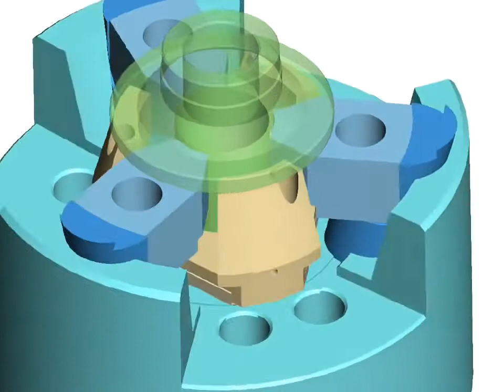Kitagawa PUB Power chuck demo movie